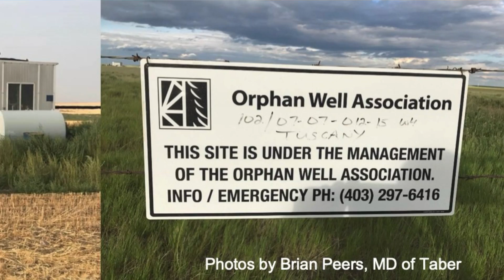Reviving Abandoned Wells with Solar-Powered Irrigation - RenuWell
In part 2 of our series on RenuWell, the idea of transforming abandoned oil wells into small solar farms caught the attention of St. Mary River Irrigation District. We meet up with Trevor Helwig at the Barnwell Pilot project near Taber, Alberta to find out how it all works.

GreenEnergyFutures.ca CKUA.com Podcast
Episode 270B